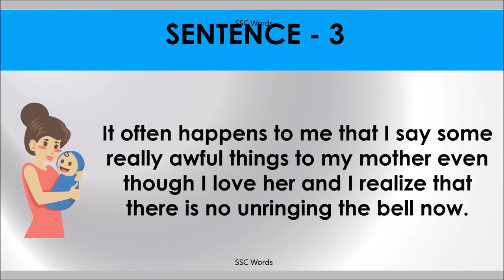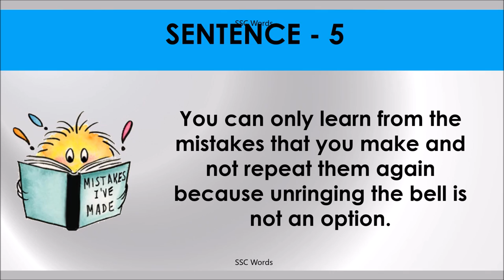UNRING THE BELL Idiom 667 # Meaning and five sentences # SSC Words